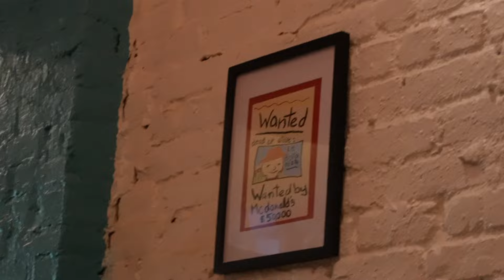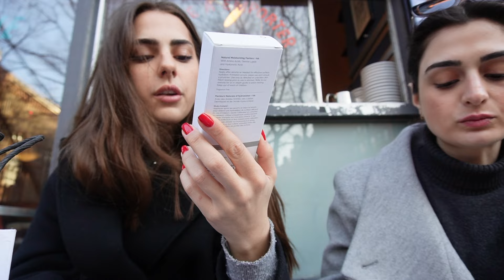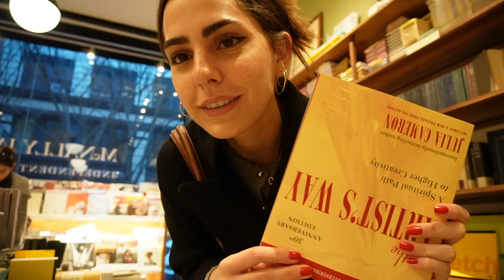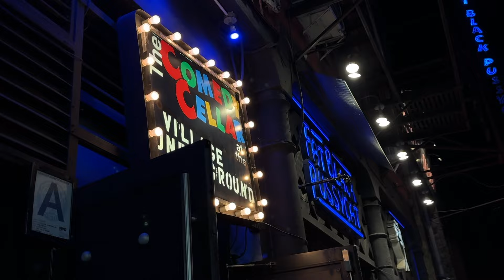a spring day in nyc🌸soho, book shopping, vegan food spots & and a comedy show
spend a perfect spring day in nyc with us!!! we walked around soho, went book shopping, tried vegan food & desert && went to the best comedy show ever